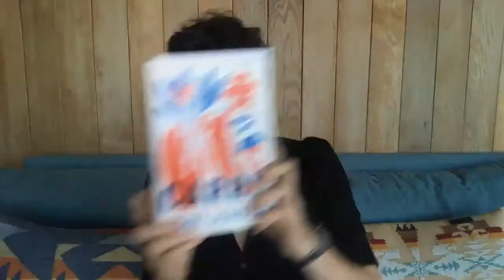Luster author Raven Leilani in conversation with Elise Loehnen | goop Book Club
goop Book Club: Luster Author Raven Leilani in Conversation with Elise Loehnen
Artist and debut author Raven Leilani joins our chief content officer for a live chat. Bring your questions—about the book, art, intimacy, fandom, and unforgettable protagonists.